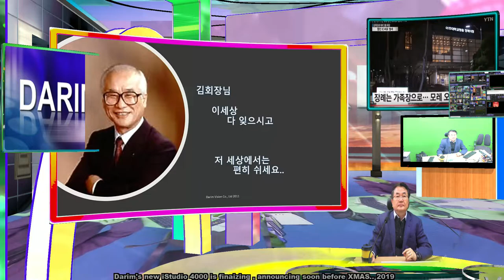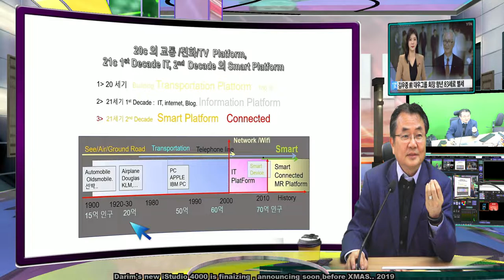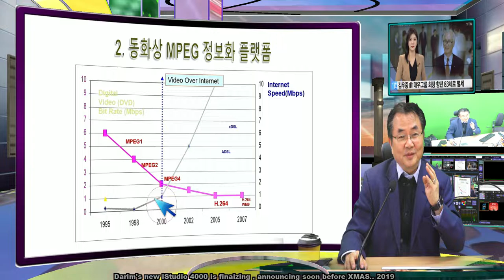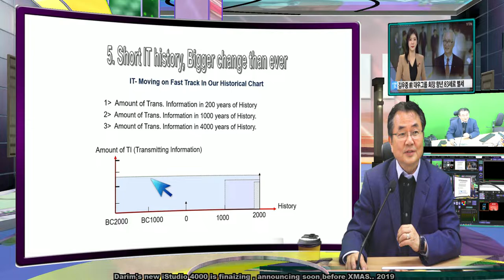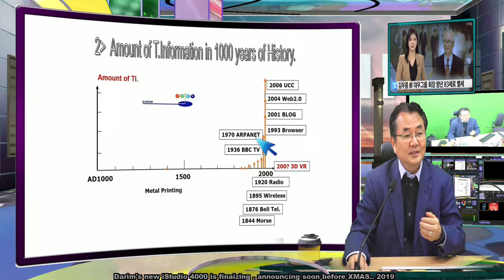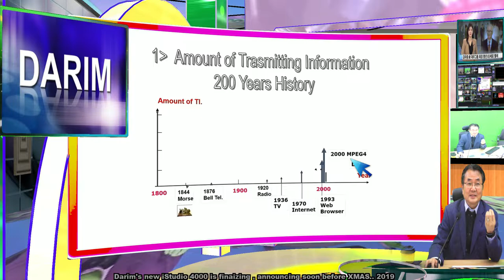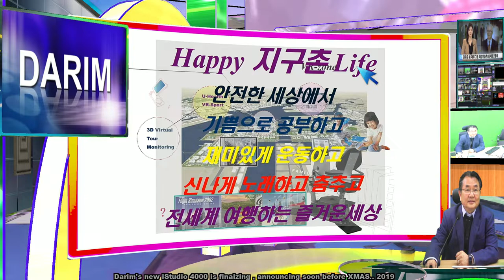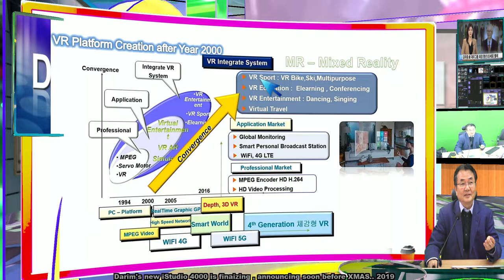대우 김우중 회장님 발인을 바라 보며, 다림이 있게 하신 대우의 사랑과 기대를 최선을 다해 세상에 도움이 되는 회사가 되게 노력 하겠습니다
대우 그룹에서 1995년 다림에 대한 너무 부족한 다림에 큰 기대를 하시고 투자를 해주신 김회장님 결심으로 지금의 다림이 잊게 되었습니다.   기술이 하루 아침에 다 되지 않지만 그래도 지금 엔지니어로 열심히 뛰고 있는 다림에 대우의 뜻하심이 아직도 진행형입니다.  여러 어려움이 많은 일들 모두 더 성숙의 기회로 저세상서 만나서 보고 드리겠습니다.  멋진 세상에 도움을 주는 회사로 김 회장님의 뜻 아름다운 세상으로 노력 하겠습니다.